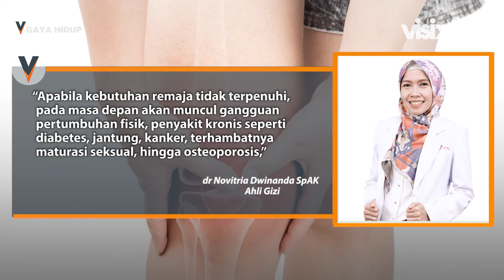Akibat Kurang Gizi Pada Remaja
Halo Sob! Mumpung masih muda, mari jaga asupan gizi kita.  Berbagai potensi penyakit saat dewasa dan tua, sedikit banyak dipengaruhi kecukupan gizi saat remaja. Apabila saat remaja, individu tak berkecukupan asupan gizi, bisa diyakini saat tua yang bersangkutan kemungkinan mengidap berbagai penyakit atau gangguan kesehatan. Bahkan, diantara yang potensi diidap itu adalah kanker, osteoporosis, dan gangguan fungsi seksual.

Adapun sejumlah komponen nutrisi yang sangat penting untuk dipenuhi saat remaja mulai dari karbohidrat, protein, lemak, vitamin dan mineral, dan bumbu serta rempah.